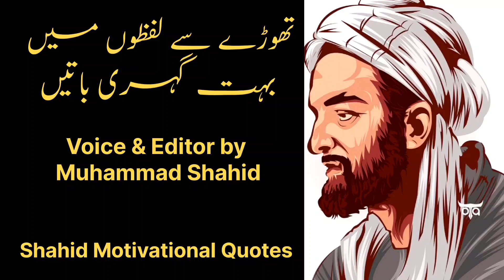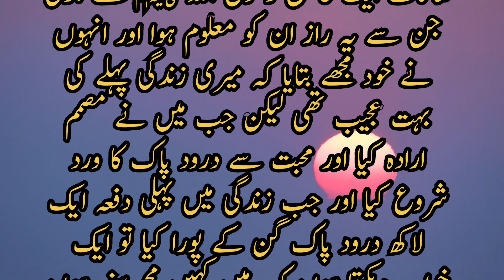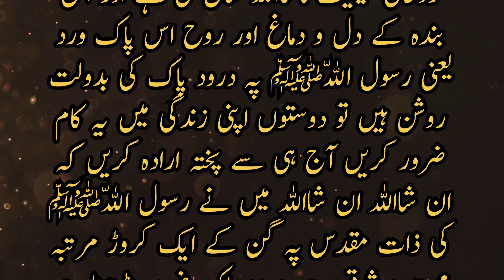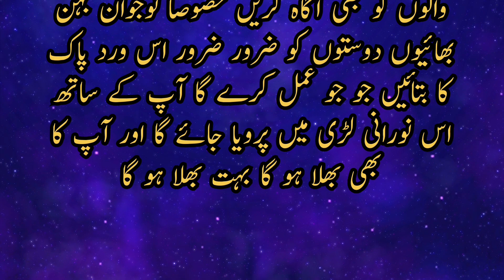Iqbal sy Allama Iqbal tak ka Safar | Islamic Quotes | Quotes Hub | Shahid Motivational Quotes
motivational quotes
quotes studio
shahid motivational quotes
quotes hub
quotes trading
quotes trading
inspirational quotes

motivational quotes
quotes studio
shahid motivational quotes
quotes hub
quotes trading
quotes trading
inspirational quotes

motivationalquotes
quotesstudio
shahidmotivationalquotes
quoteshub
quotesinurdu
quotesaboutlife
quotesinenglish
quotestrading
quotesaboutlove
quotesaboutlifeinurdu
newurduquotes
quotestrading
inspirationalquotes
inspirationalquotesstatus
newurduquotes
islamicquotes
islamicquotesinurdu
quotesinurdu
islamicquotation
islamicquotesinenglish
lovequotesstatus
best islamicquotesinurdu
quoteswhatsappstatus

Shahid Motivational Quotes is a World Best & Biggest Educational Studio.
Artist Voice & Editors : Muhammad Shahid
Back Music : Motivational Tone
Label : Shahid Motivational Quotes
Uploaded By : Shahid Motivational Quotes
Channel Owner (Muhammad Shahid) * * *
quotes studio
shahid motivational quotes
quotes hub
quotes trading
quotes trading
inspirational quotes

I'm constantly working hard on making the (Shahid Motivational Quotes) better and more entertaining for you.We need your constant support to get going.Please feel free to comment box for any queries/suggestions/problems or if you just want to say hello.We would love to hear from you.If you have enjoyed video, do not forget to SUBSCRIBE on YouTube and share among your friends. * * *
I declare that all slideshows belong to me. Photos all are taken from Google Image search and using advanced image search option.All images were fairly used during the making of this video for education purposes. We do not mean to victimize anybody emotionally.
I am neither a poet nor a writer, i am simply a narrator. I just present the magical words in my own way in my own style. * * *